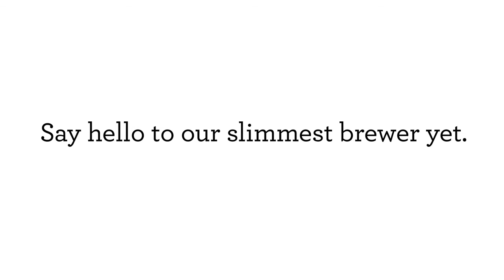"The Benny Hill Show" (1955-1989).(3)